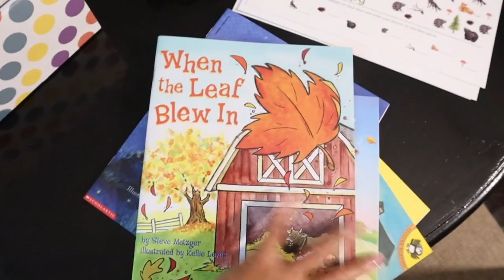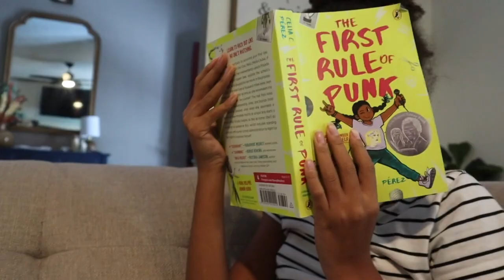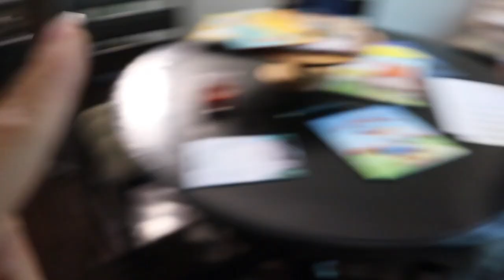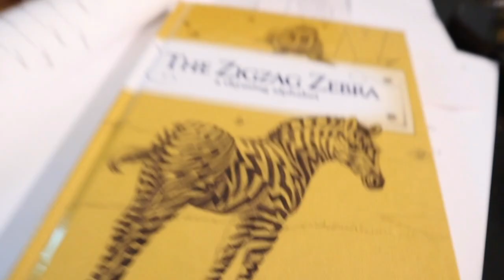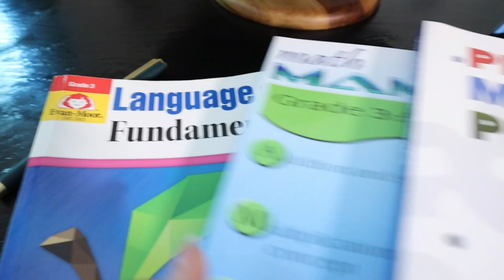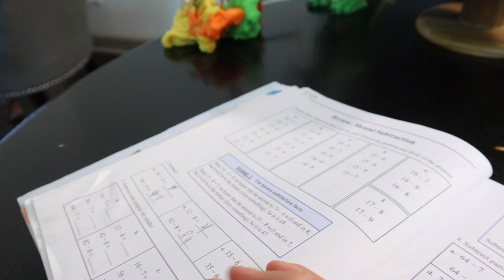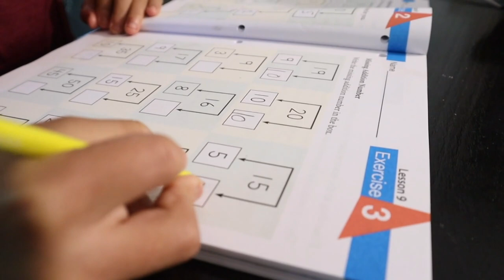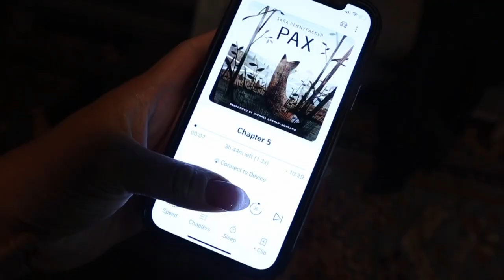FULL Homeschool Day in the Life: Lessons, Chores, Hard days.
Hey Lady!!